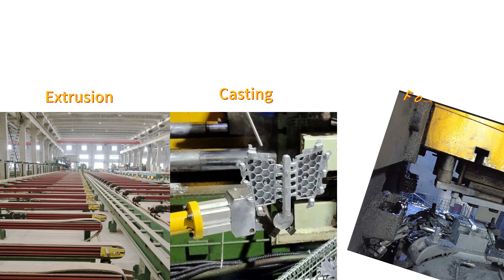What is Die Cast Aluminium?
What is Die Cast Aluminum?
Die-cast aluminium refers to a metalworking process known as die casting, where molten aluminium is injected under high pressure into a steel mold or die to produce precise, intricate, and complex shapes. Die-cast aluminium components are commonly used in a wide range of industries due to their excellent strength-to-weight ratio, durability, and dimensional accuracy.
Here's an overview of the die-casting process for aluminium:
Melting: High-quality aluminium alloy is melted in a furnace at a specific temperature. The choice of alloy depends on the desired properties of the final component.
Injection: The molten aluminium is injected into the die cavity at high pressure. This pressure is maintained until the material solidifies.
Solidification: As the aluminium cools and solidifies, it takes the shape of the die cavity. The cooling rate is carefully controlled to minimize defects and ensure uniformity.
Ejection: Once the aluminium has solidified and the component has taken shape, the die is opened, and the part is ejected from the mold.
Trimming: Excess material, such as flash or runners, is removed from the finished part.
Surface Finish: Additional post-processing steps, such as machining, sandblasting, or coating, may be applied to achieve the desired surface finish and appearance.
Die-cast aluminium components find applications in various industries, including automotive, aerospace, consumer electronics, and industrial equipment. They are valued for their ability to produce complex and thin-walled parts with tight tolerances. Additionally, die-cast aluminium parts have excellent thermal conductivity, making them suitable for applications where heat dissipation is crucial.
0:00 start
0:11 What is Die Cast Aluminum?